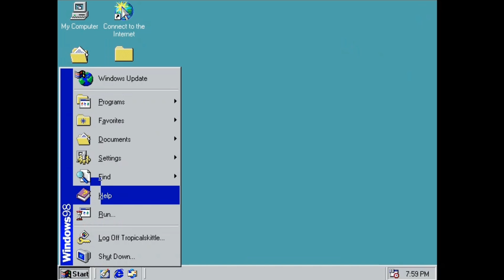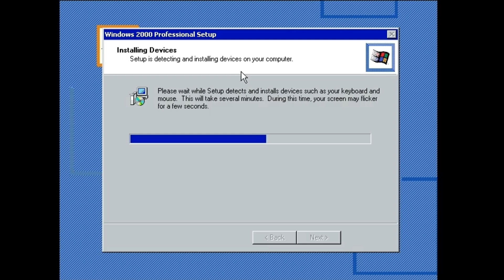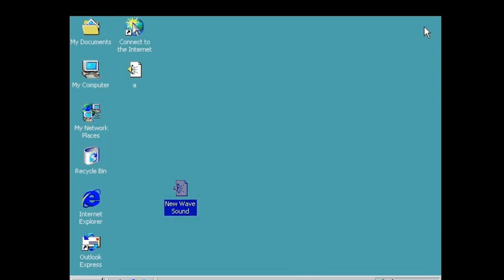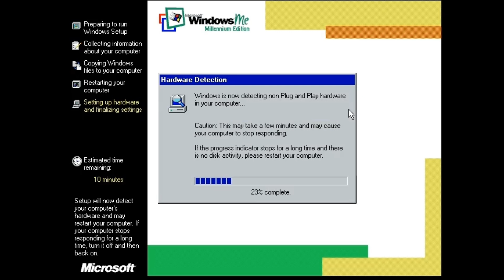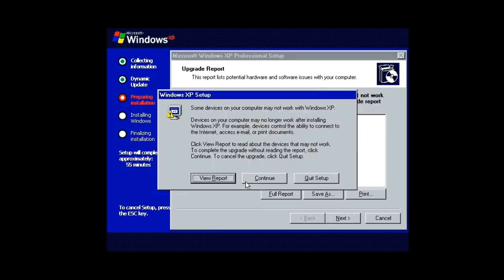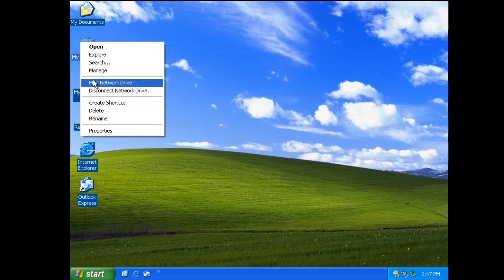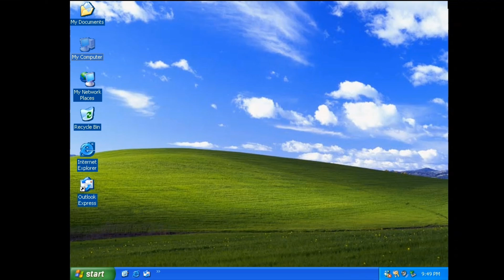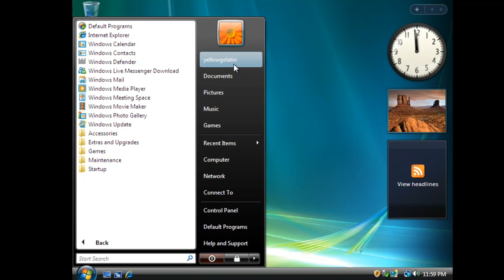Upgrading from Windows 98 to Vista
Here is a upgrade video I did yesterday. I hope you enjoy the video!!! When Windows ME failed to install, I had to remake another virtual machine. With Windows Vista, I had to do the same thing.